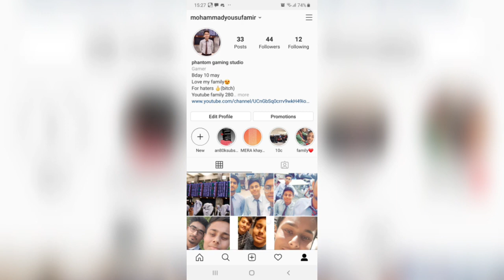TDL VS AC3 CLAN | 2 VS 2 |MATCH 2 OF 3 | SNIPER ONLY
Hi guys this is phantom again with an exciting m24 edition video . I hope u like it. And this is an voice over mean dabaal damaka. Bcz my friends demanded this video. Please share it
Devide A30